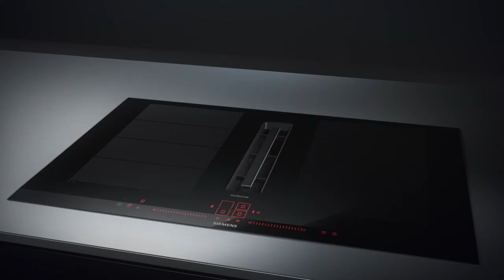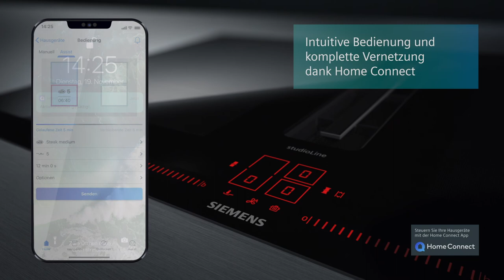Siemens | InductionAir Plus DE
Ein Design, das den Atem raubt. Und jederzeit frische Luft garantiert.

Keine Kanten in Stirnhöhe, kein Dunst, keine Gerüche und dabei absolut leise: Mit dem inductionAir Plus bleibt der Kopf frei fürs Kochen. Denn der leistungsstarke, integrierte Dunstabzug zieht Dampf, Fett und unerwünschte Gerüche direkt dort ab, wo sie entstehen: direkt am Kochfeld. Der Betrieb ist mit Abluft oder Umluft möglich. Im Abluftbetrieb werden Dünste und Gerüche nach aussen geleitet. Im Umluftbetrieb durchläuft die verbrauchte Luft einen Filter und wird gereinigt an den Raum zurückgegeben.

Erfahren Sie mehr auf: Kochfeld-dunstabzuege.ch